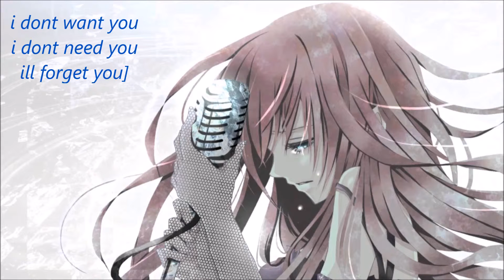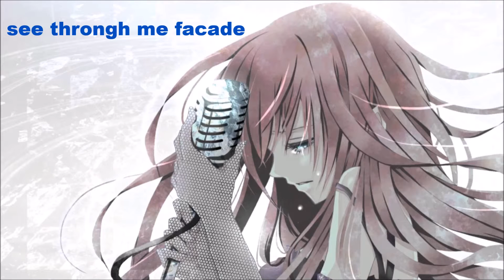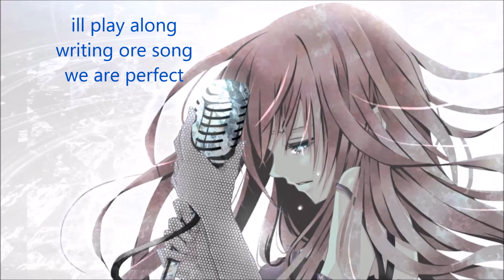megurine luka /nightcore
Description
serenas BFF SO COOL!!
it a words
song: circus-p